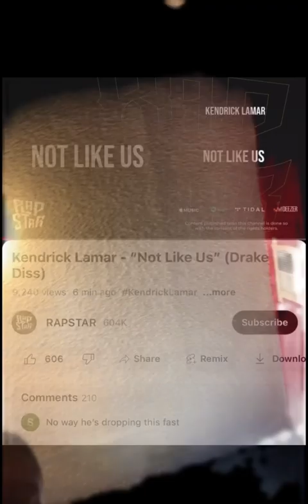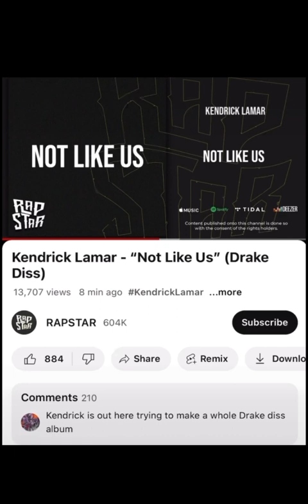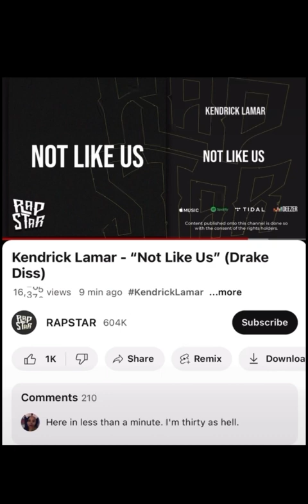Kendrick Lamar dropped yet another diss, which could in Drake’s career